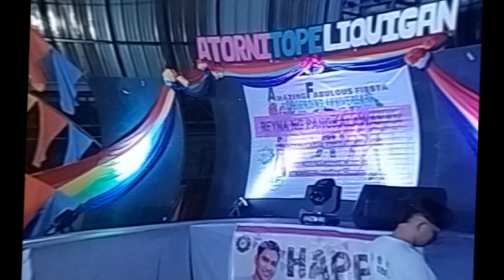happy fiesta Matandang Balara QC.